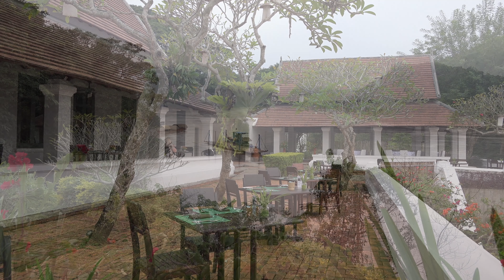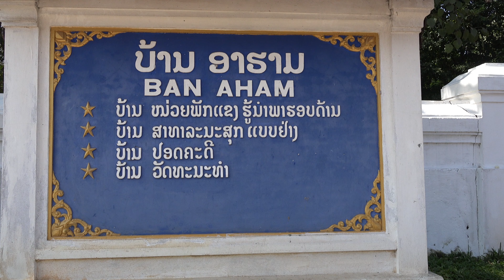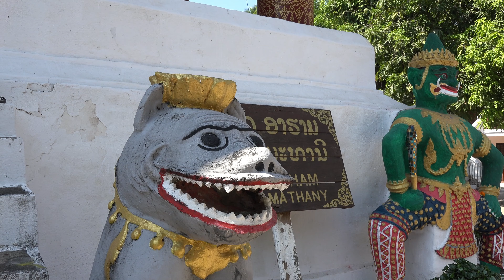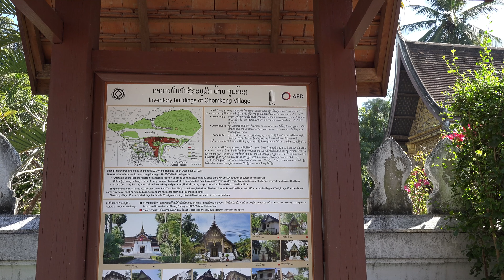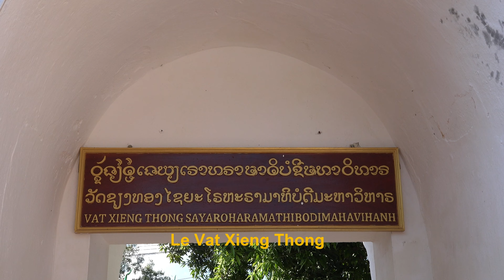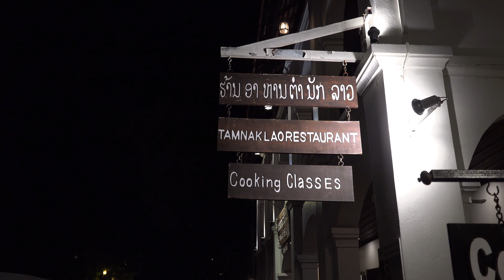Luang Prabang au LAOS 7 novembre 2018. Filmé en 4K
Certainement la plus belle ville du LAOS : Le charme de ses rues bordées d'anciennes demeures coloniales françaises et sa vue sur le Mékong. Sans compter ses dizaines de temples bouddhistes dont certains sont somptueux.
Le Tuk-tuk restant le moyen de transport le plus agréable dans cette commune de moins de 20 000 habitants, on y est ventilé car la chaleur est écrasante.
On peut aussi marcher car les distances sont raisonnables, mais à mon avis le mieux serait la location d'une bicyclette en restant très prudent car la circulation des Tuk-tuks   et des pétrolettes est assez anarchique au milieu des voitures et des petits camions...